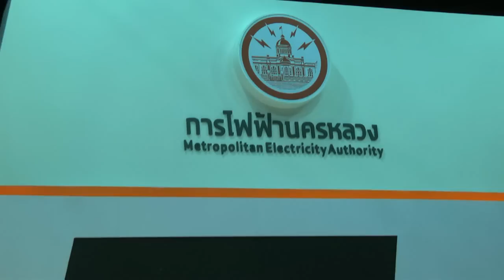พระเจ้าวรวงศ์เธอ พระองค์เจ้าศรีรัศมิ์ เสด็จเป็นประธานพิธีเปิดงานวิศวกรรม’57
พระเจ้าวรวงศ์เธอ พระองค์เจ้าศรีรัศมิ์ พระวรชายา ในสมเด็จพระบรมโอรสาธิราชฯ สยามมกุฎราชกุมาร เสด็จเป็นประธานพิธีเปิดงานวิศวกรรม’57 วันที่ 27 พฤศจิกายน 2557